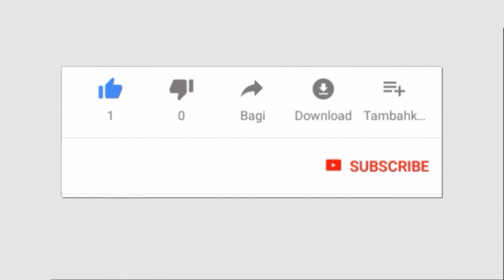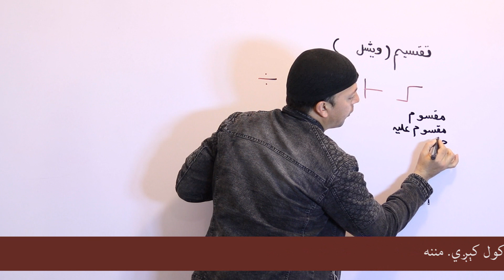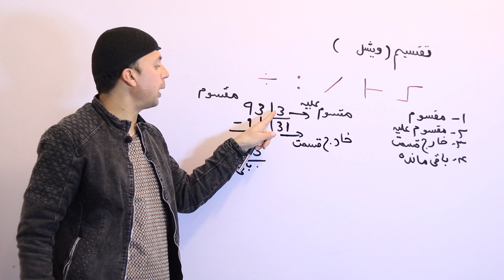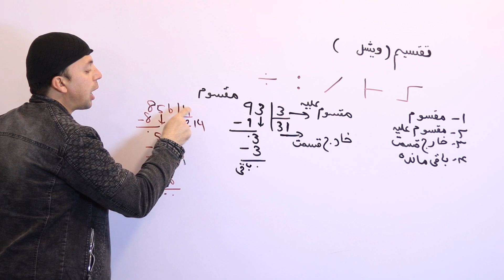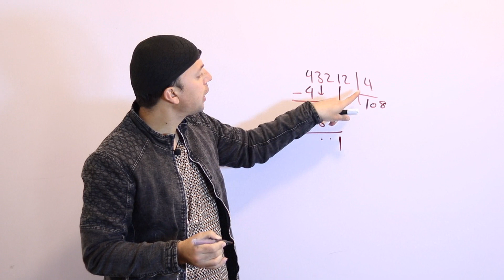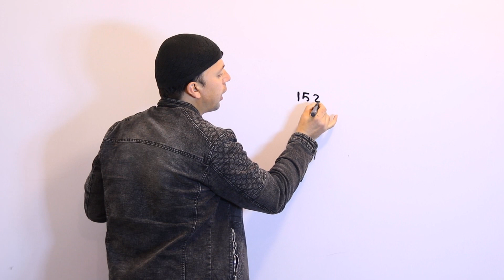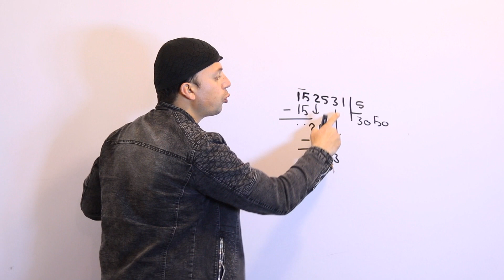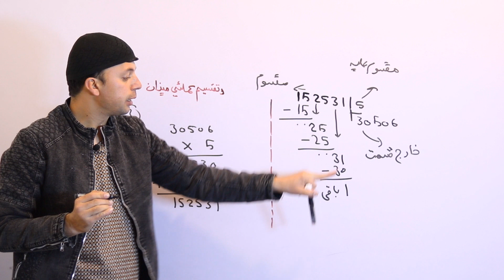عمومي رياضي | ضرب عمليه | Division | AFGHAN RAY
په دې ويډيو کې به تاسې د وېشلو يا تقسيم عمليه په ډېره اسانه ډول زده کړئ